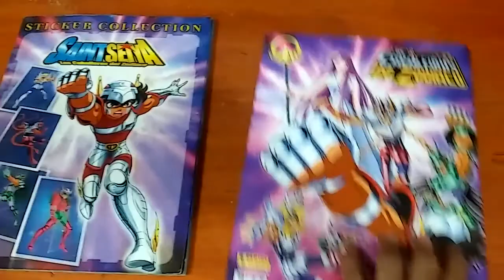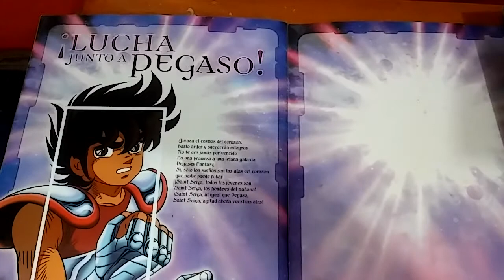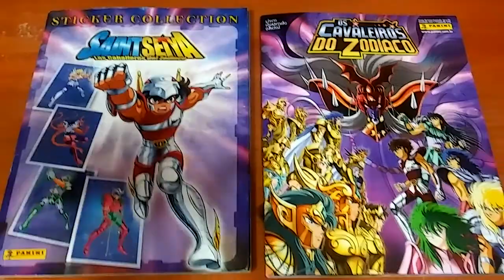Álbumes de Saint Seiya oficiales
Comparación de los álbumes de Saint Seiya de Brasil y España
Marca: PANINI